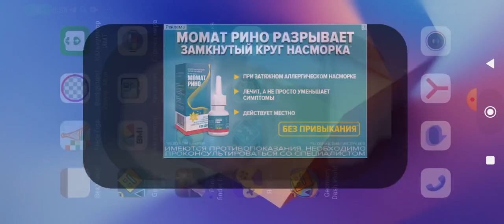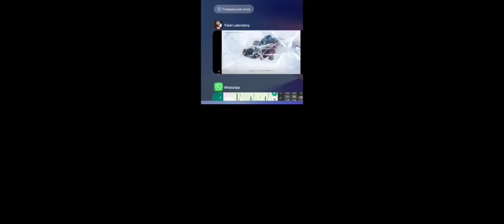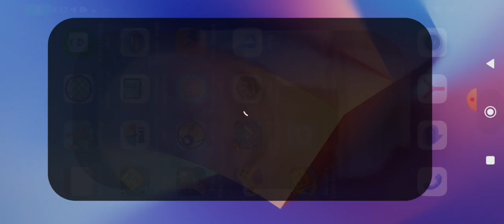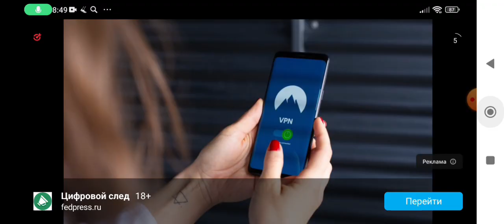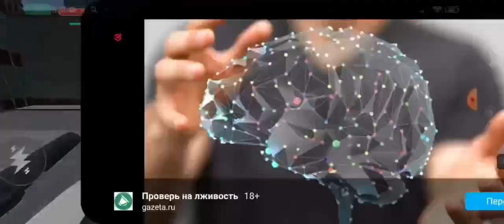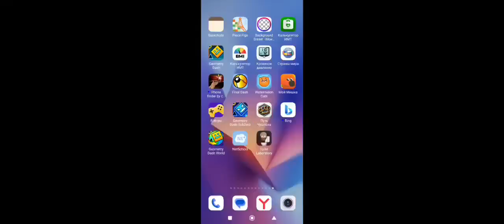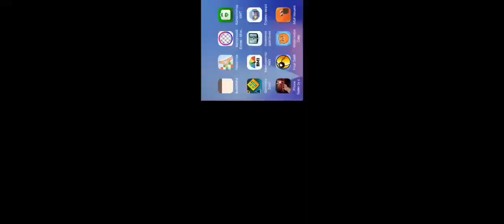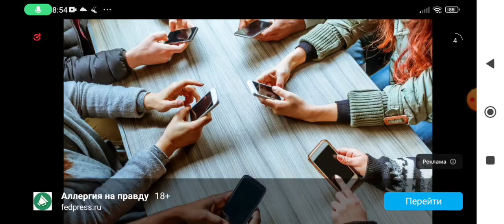TOILET LABORATORY НАКОНЕЦ-ТО ВЫШЛА! 1 ЭПИЗОД ПО TOILET LABOTATORY